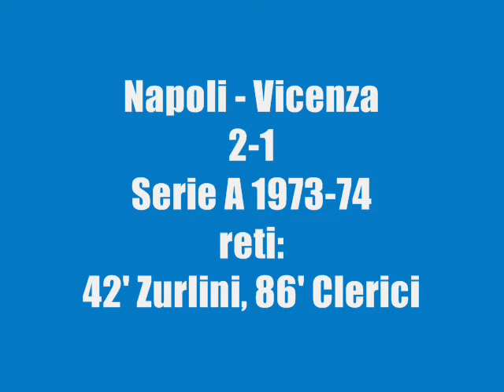Napoli - Vicenza 2-1, serie A 1973-74